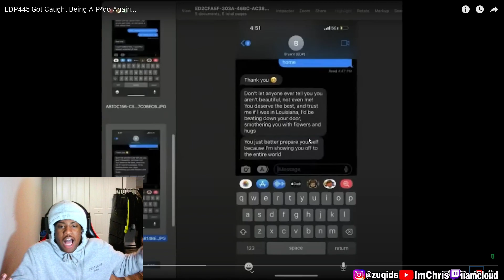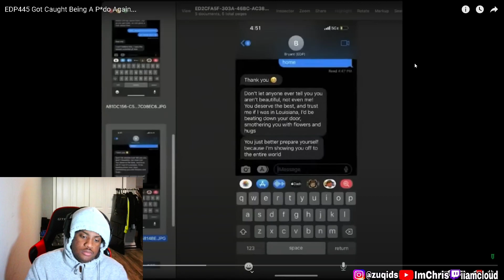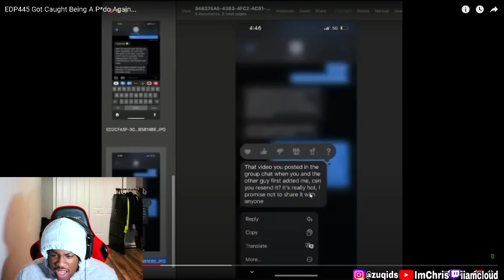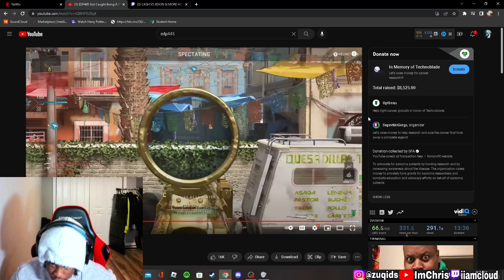EDP445 Gets CAUGHT For The 6th Time AGAIN…